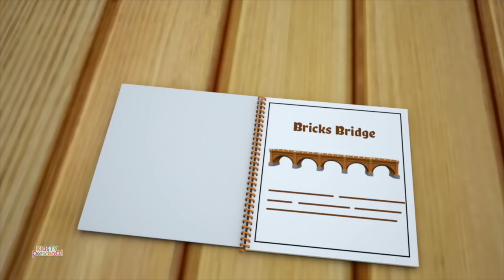Learn Colors | Colors Song For Babies | Songs For Children | Nursery Rhymes and Kids Song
Learning is always fun with Kids Tv Preschool Learning Videos popular nursery rhymes. We bring to you some amazing songs for kids to sing along with us and have a good time. Kids will dance, laugh, sing and play along with our videos while they also learn numbers, letters, colors, good habits and more!